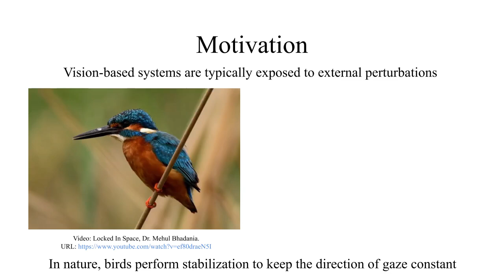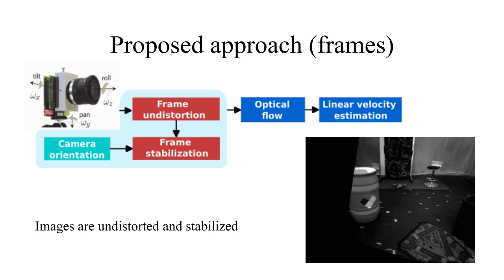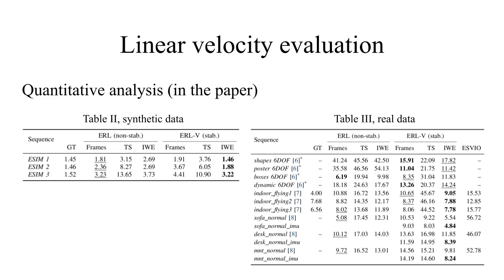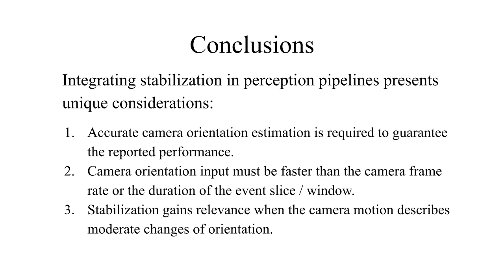On the Benefits of Visual Stabilization for Frame- and Event-based Perception (RA-L 2024)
Vision-based perception systems are typically exposed to large orientation changes in different robot applications. In such conditions, their performance might be compromised due to the inherit complexity of processing data captured under challenging motion. Integration of mechanical stabilizers to compensate for the camera rotation is not always possible due to the robot payload constraints. This paper presents a processing-based stabilization approach to compensate the camera’s rotational motion both on events and on frames (i.e., images). Assuming that the camera’s attitude is available, we evaluate the benefits of stabilization in two perception applications: feature tracking and estimating the translation component of the camera’s ego-motion. The validation is performed using synthetic data and sequences from well-known event-based vision datasets. The experiments unveil that stabilization can improve feature tracking and camera ego-motion estimation accuracy in 27.37% and 34.82%, respectively. Concurrently, stabilization can reduce the processing time of computing the camera’s linear velocity by at least 25%.

Reference:
J.P. Rodríguez-Gómez, J.R. Martínez-de Dios, A. Ollero, G. Gallego,
On the Benefits of Visual Stabilization for Frame- and Event-based Perception,
IEEE Robotics and Automation Letters, 2024.

GRVC, University of Seville (Seville, Spain),
Technical University of Berlin (Berlin, Germany),